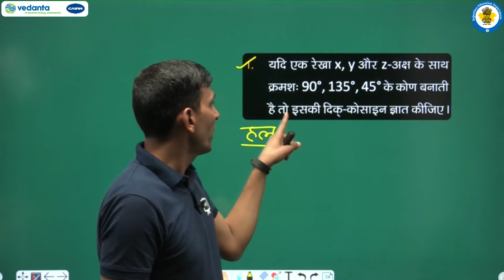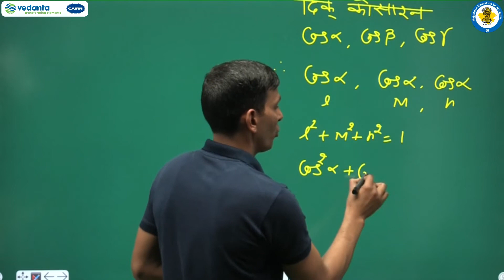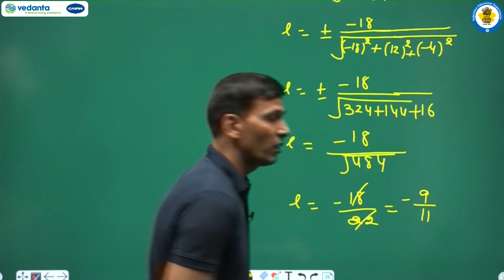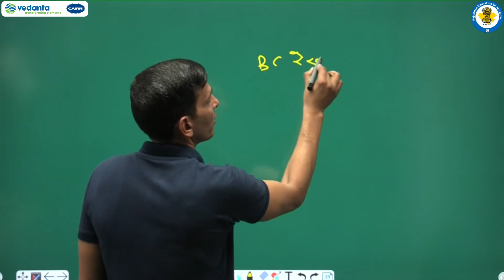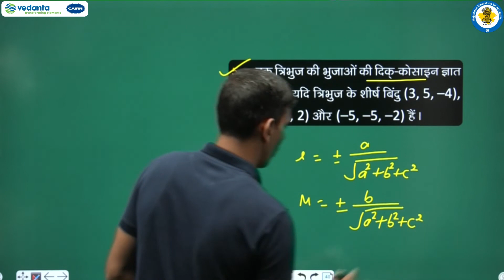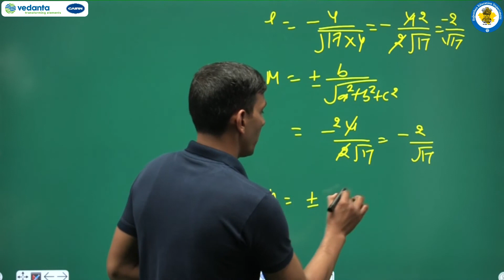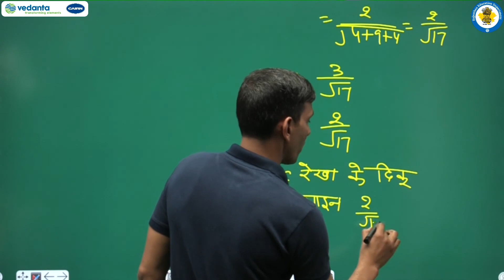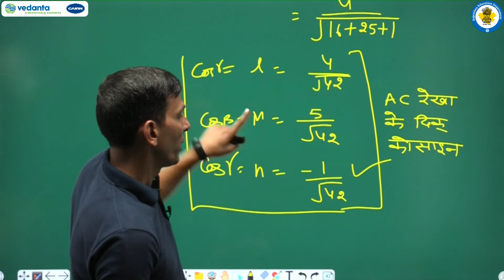NCERT | CBSE | RBSE | Class - 12 | गणित। त्रि-विमीय ज्यामिति | भाग - 3